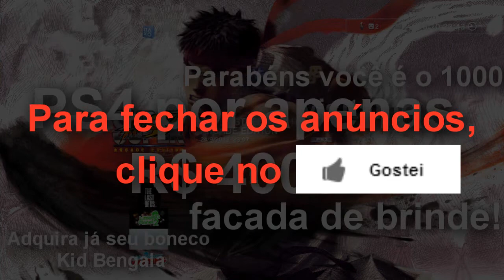Joel no Street Fighter IV - PARA NAUÊ, PARA NAUÁ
Instale o plugin do canal, no seu navegador, para não perder nenhum vídeo!
Skype: timidogamer
Steam e Origin: timidogamer
Gamertag e PSN ID: timidogamer23
É isso ae, abração a todos!